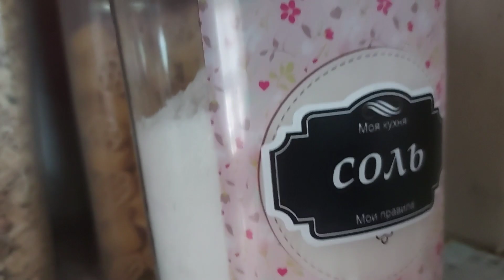Рулет с маком очень простой рецепт. Маковый рулет.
Всем привет, мои хорошие, я очень люблю выпечку с маком и сегодня покажу Вам один из моих любимых рецептов макового пирога! готовится он очень просто и получается безумно вкусным!
Нам понадобиться:
- 500 мл. молока
- 2 яйца
- дрожжи 11гр. или 1 ст.л.
- сахар 10 ст.л.
- 100 мл. раст.масла
- 800-900 гр. муки
- мак 50гр или 5 ст.л.